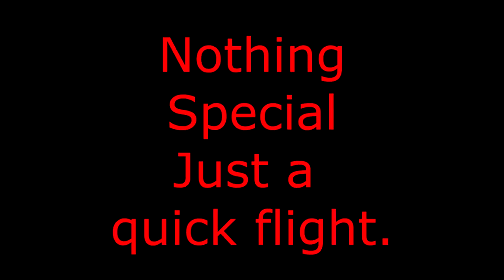Just a quick flight, Nothing Special.droneseekers.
Hi all, I went out with the Spark this Morning just to have a quick flight, Hadn't been out for two days so thought I would nip out, Good job really as no sooner had I used up the first battery the rain came.

Please take a look at Jeanette Pickering Facebook group and join us in making our channels grow. We have videos of the week were we pin one of our member's videos for one week at the top of the page for all of you to watch.

We have also just started a youtube playlist were we can play your playlist in the background to boost your watch time views.

Jeanette Pickering also does a coffee Morning Monday to Friday normally starting at 10am UK time which is about 5am for our American brothers and sisters.